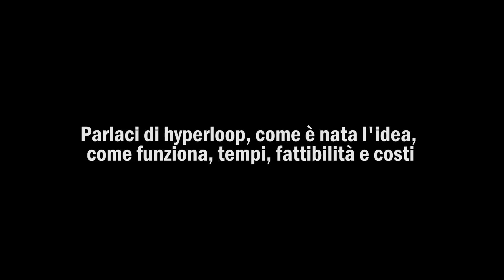Intervista a Dirk Ahlborn - Hyperloop ( I Parte)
Dirk Ahlborn mi racconta in una lunga intervista la sua idea di trasporto del futuro: Hyperloop.
Questa, la prima parte dell'intervista che ha rilasciato per il mio Blog.